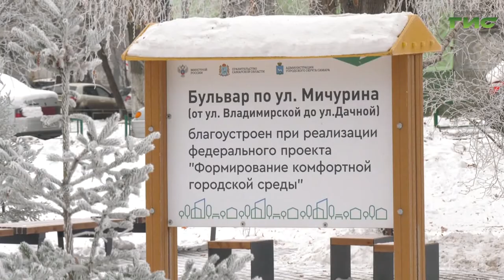В Самаре продолжается уборка дорог и тротуаров от снега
В Самаре продолжается уборка дорог и тротуаров от снега. Службы благоустройства очистили большинство улиц. Их приводили в порядок 355 уборщиков и 325 единиц техники. Повышенное внимание уделяется состоянию участков, обновленных на средства  национального проекта "Безопасные и качественные автомобильные дороги". Подробнее расскажет Елена Малютина.